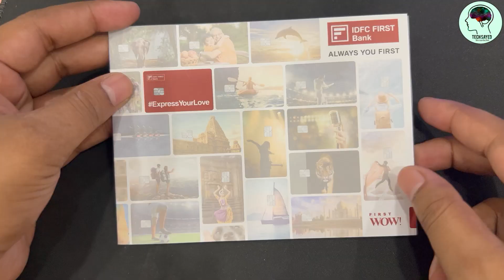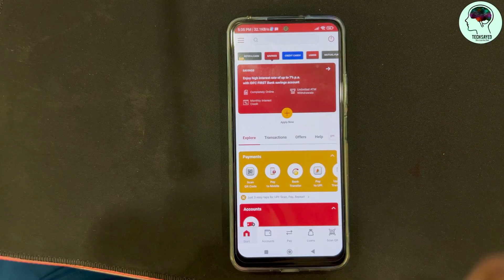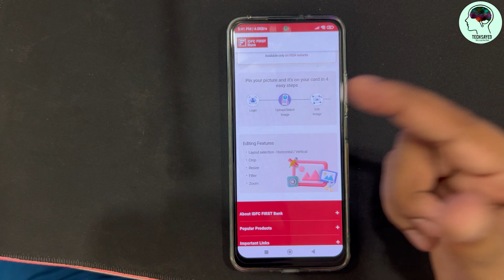Image Personalisation - Credit Cards | Photo Wala Debit & Credit Card Kiase Apply kare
Related Topics -
credit card
photo wala debit card
how to get photo atm card
how to get photo debit card
idfc photo wala credit card
debit card
photo wala atm card
axis bank photo debit card
kotak bank photo debit card
icici photo debit card how to apply
how to apply photo debit card in icici bank
photo wala debit card kaise milega
photo wala debit card kaise mangaye
sbi photo wala atm card apply
idfc first credit card photo wala! फोटो वाला क्रेडिट कार्ड